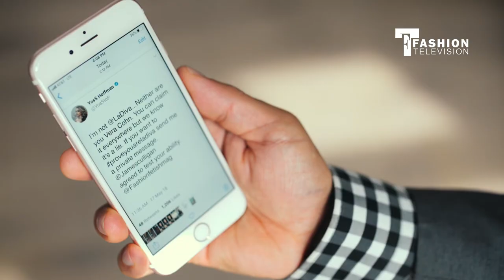THE SWITCH Finale Breakdown | Fashion Television